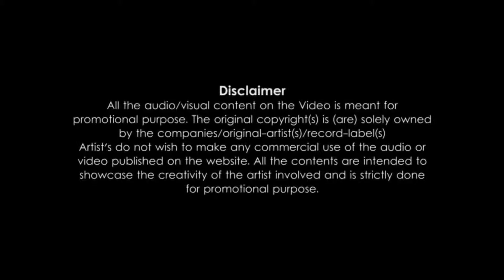EMIWAY - Freeverse Feast Mashup By Sameer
Presenting : EMIWAY - Freeverse Feast Mashup By Sameer

EMIWAY - Freeverse Feast (Daawat) Prod.Jacko Beats {Explicit}